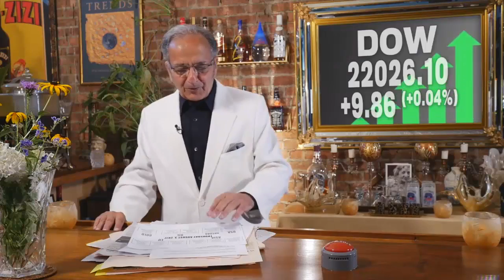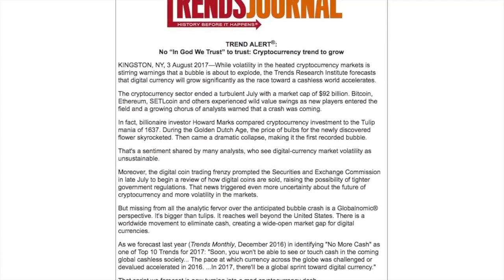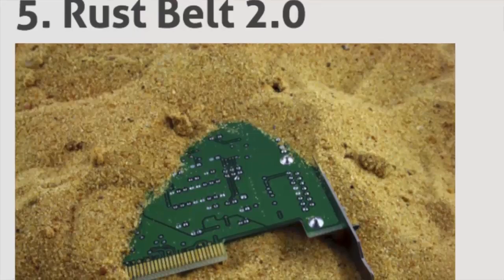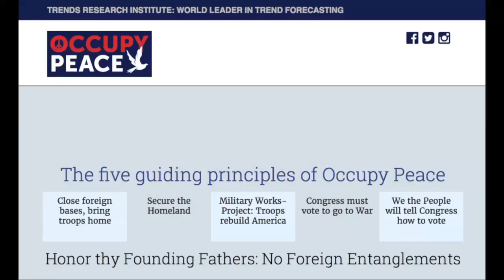To your list of blood sucking war mongers I would add Donald "Dracula" RUMsfeld and Paul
To your list of blood sucking war mongers I would add Donald "Dracula" RUMsfeld and Paul "the howler" Wolfowitz